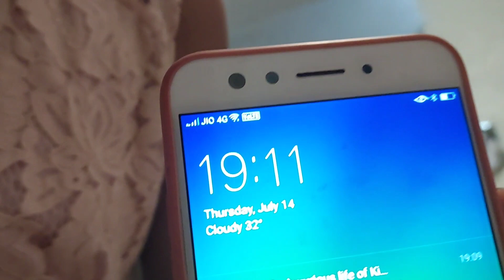Ekutiya bhala laguni.chuata bhari hairana karuchi.khali soipaduchi